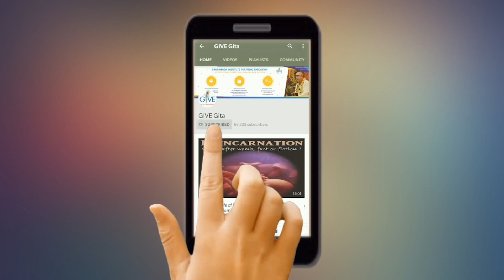How to balance student life and devotion ?